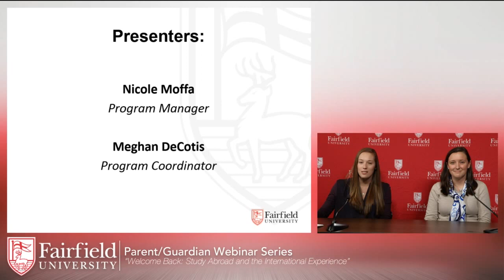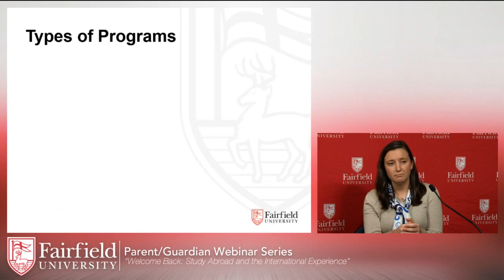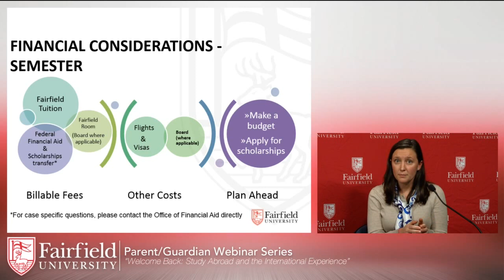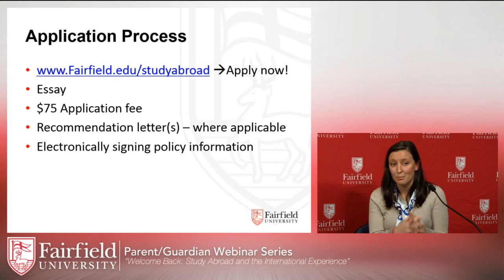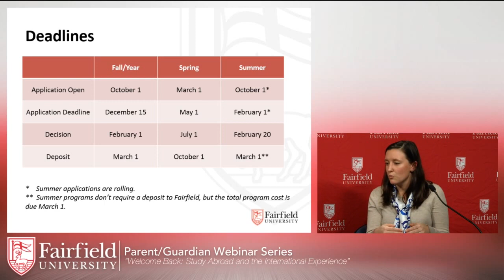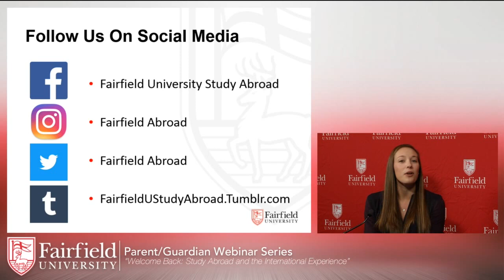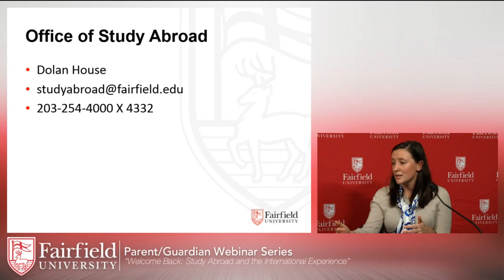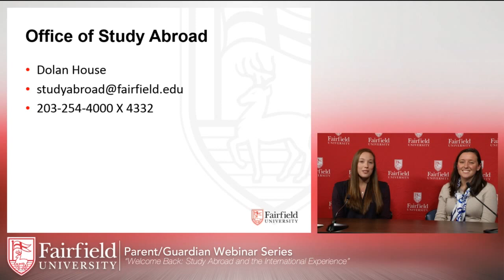Welcome Back! Study Abroad and the International Experience - Parent/Guardian Webinar Series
Hosted by Nicole Moffa, Study Abroad Program Manager and Meghan DeCotis, Program Coordinator for Study Abroad
To get the most out of life at Fairfield University, sometimes you need to get away from it! During this presentation, we will discuss a variety of topics including why students choose to study abroad, the different types of programs available, how to get started, the application process, and many other resources.